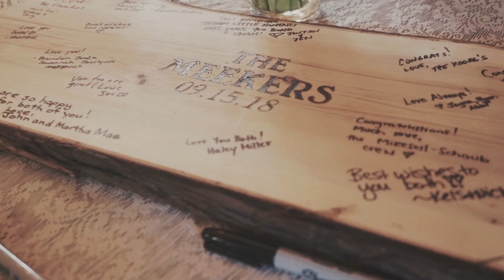Adam + Kalene | Meeker Wedding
Shot with Panasonic GH4: Olympus 12-40, Panasonic 25mm
Aerial footage: DJI Phantom 3 4k